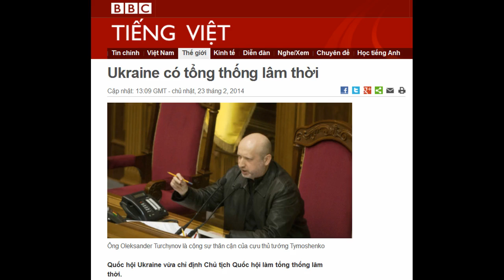23.02.2014 - BBC Vietnamese - Ukraine có tổng thống lâm thời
Ukraine có tổng thống lâm thời

Ông Oleksander Turchynov là cộng sự thân cận của cựu thủ tướng Tymoshenko
Quốc hội Ukraine vừa chỉ định Chủ tịch Quốc hội làm tổng thống lâm thời.
Ông Oleksandr Turchynov lên nắm quyền sau khi Tổng thống Viktor Yanukovych bị bãi nhiệm hôm thứ Bảy.
Ông Turchynov nói với các dân biểu rằng họ có từ nay cho tới thứ Ba để hình thành một chính phủ thống nhất.
Quốc hội cũng đã biểu quyết tịch thu khu dinh thự xa hoa của ông Yanukovych ở gần Kiev, nơi những người biểu tình đã tràn vào hôm thứ Bảy.
Hiện người ta vẫn chưa biết ông Yanukovych, người gọi việc quốc hội ra quyết định bãi nhiệm ông là cuộc đảo chính, hiện đang ở đâu.
Hàng ngàn người ủng hộ phe đối lập hiện vẫn ở Quảng trường Độc lập, nơi bầu không khí được mô tả là yên tĩnh.
Cuối ngày hôm thứ Bảy, cựu thủ tướng Yulia Tymoshenko, người được thả khỏi nhà tù ở thành phố Kharkiv ở miền đông sau lần bỏ phiếu của quốc hội, đã thúc giục những người ủng hộ phe đối lập tại Quảng trường Độc lập là hãy tiếp tục biểu tình.
Việc trả tự do cho bà là một trong những điều kiện để ký thỏa thuận thương mại EU-Ukraine mà Tổng thống Yanukovych bác bỏ hổi năm ngoái, sự kiện châm ngòi cho các cuộc biểu tình, dẫn tới cuộc khủng hoảng hiện nay.
Bộ Y tế nói có 88 người, hầu hết là những người biểu tình, đến nay được xác định là đã thiệt mạng kể từ 18/2.
Ông Turchynov, một cộng sự gần gũi của bà Tymoshenko, nói việc hình thành một chính phủ thống nhất là "nhiệm vụ ưu tiên hàng đầu".
"Chúng ta không có nhiều thời gian," một trong các lãnh đạo đối lập, đồng thời là cựu vô địch đấm bốc thế giới Vitaly Klitschko nói khi quốc hội bắt đầu thảo luận.
Nói với BBC, ông cũng nêu ý kiến là nên có bầu cử tổng thống như dự kiến, vào ngày 25/5.
"Tôi muốn xây dựng Ukraine thành một nước châu Âu hiện đại," ông nói. "Nếu tôi có thể làm được điều đó qua việc giữ vị trí tổng thống, thì tôi sẽ nỗ lực hết mình."
Trong một diễn biến khác, quốc hội đã biểu quyết bãi nhiệm Ngoại trưởng Leonid Kozhara, một đồng minh của ông Yanukovych.
Các dân biểu thuộc Đảng Vùng miền của ông Yanukovych nay có vẻ như đang bỏ rơi ông.
"Ukraine đã bị phản bội và nhân dân bị gài bẫy để chống lại nhau. Tất cả là do Yanukovych và đám tùy tùng của ông ta," các dân biểu thuộc đảng này nói trong một tuyên bố được hãng tin Interfax-Ukraine đăng tải.
Ông Yanukovych hiện đang khước từ việc chính thức từ chức. Ông được cho là đã có mặt tại Kharkiv sau khi rời Kiev tới đây từ đêm thứ Sáu.
Tin tức trên truyền thông dẫn lời các quan chức Ukraine nói ông đã bị cảnh sát biên phòng chặn lại khi tìm cách bay sang Nga bằng một máy bay riêng.